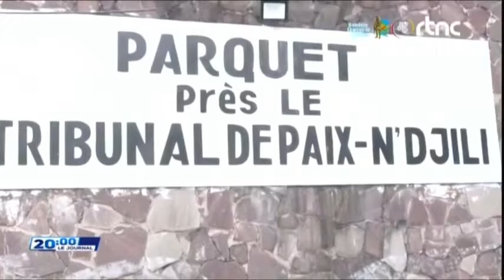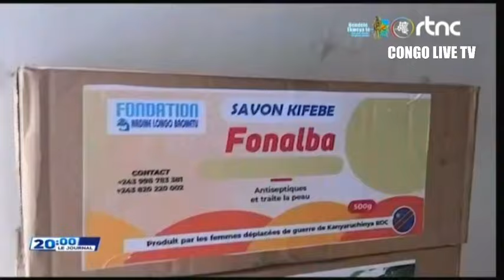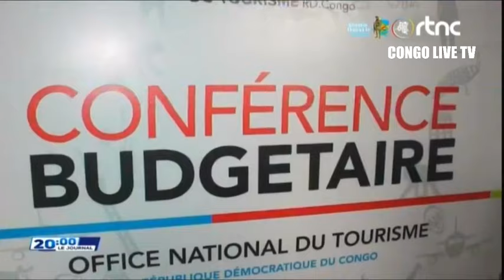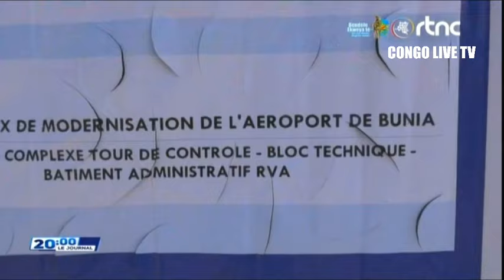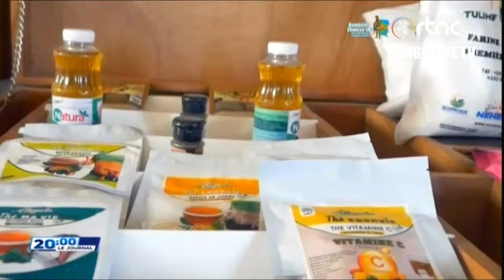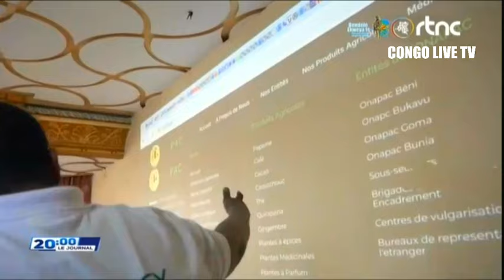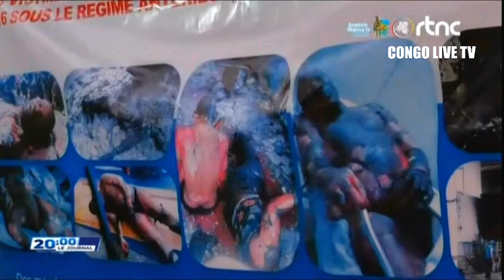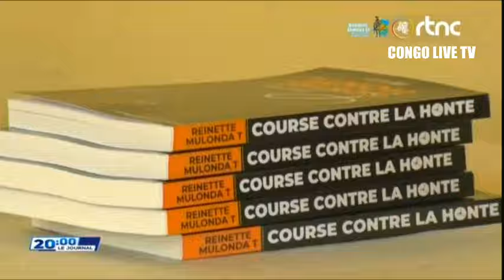🌍SUIVEZ : LE GRAND JOURNAL DE CE SAMEDI LE 21.09.2024 EDITION 20H00